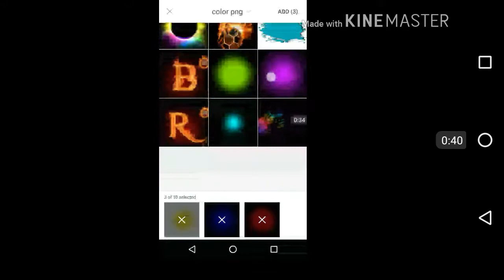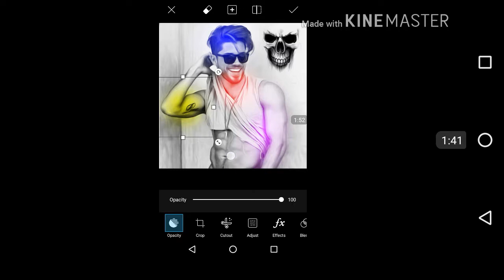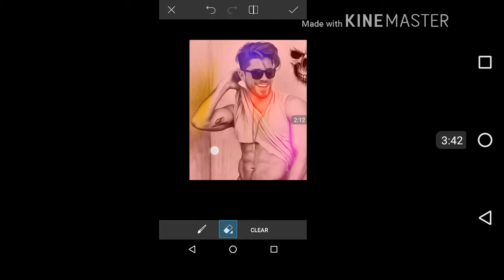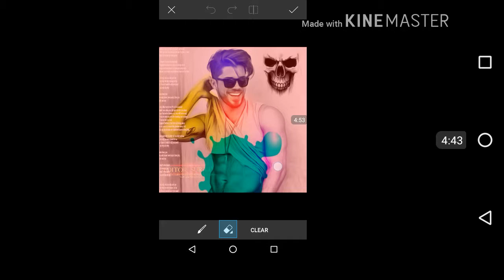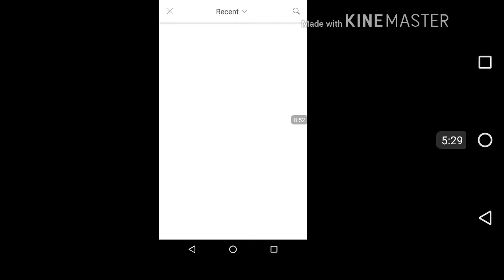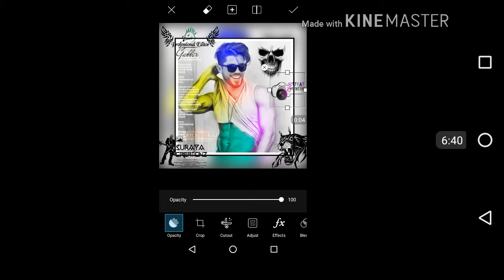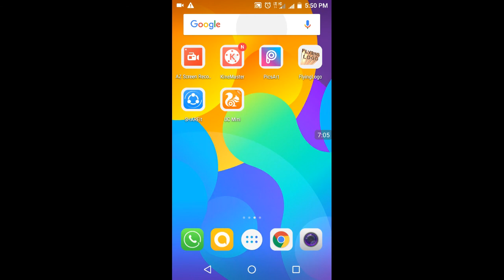How to pic art esiting FX retro effects